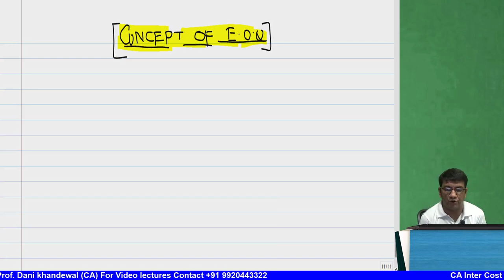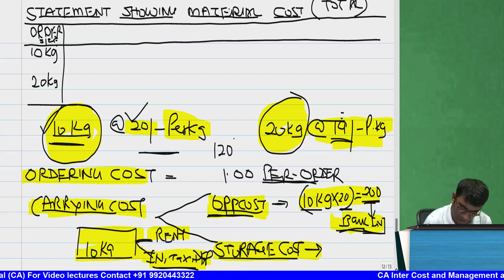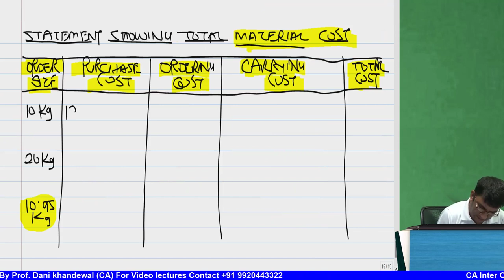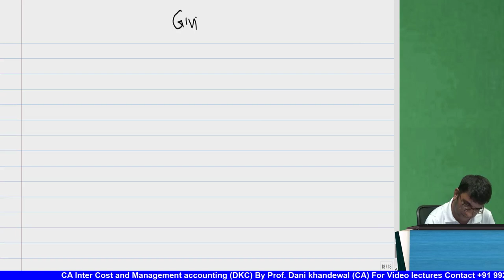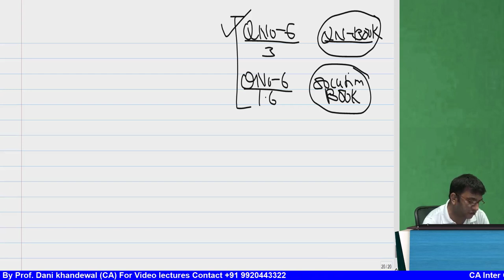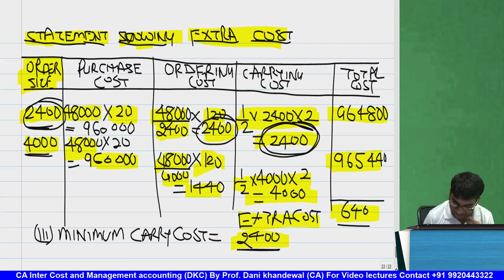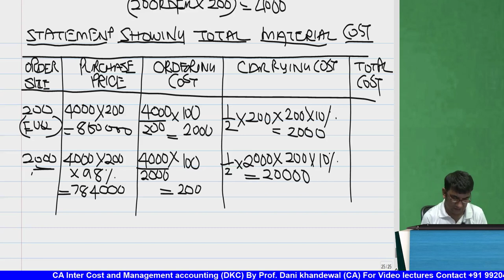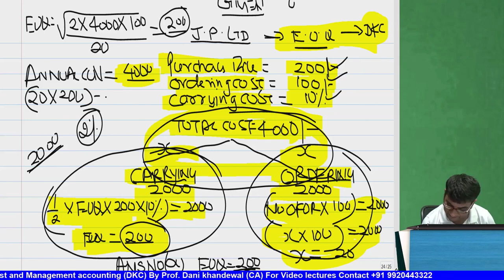CHAPTER 1 | CA Inter Costing | New Syllabus | DKC This Much Crash Course | Material Part 4